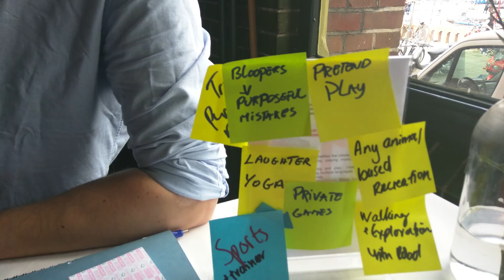Meet the robots ideathon